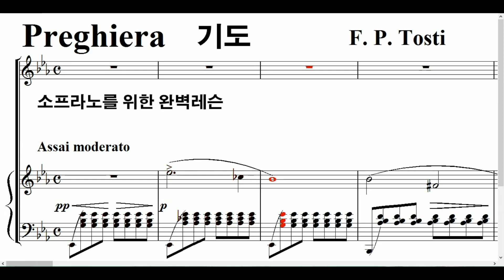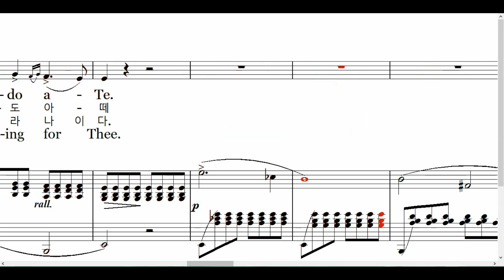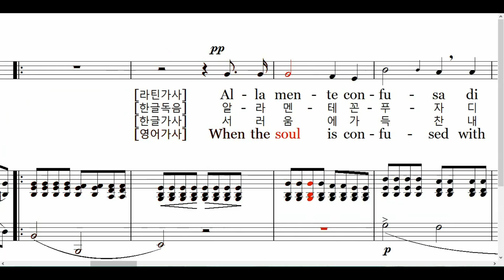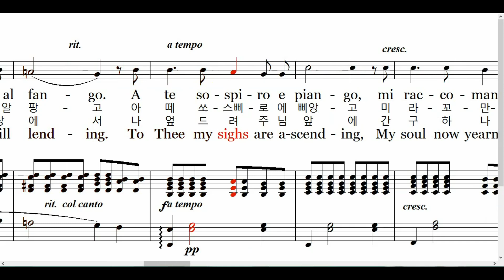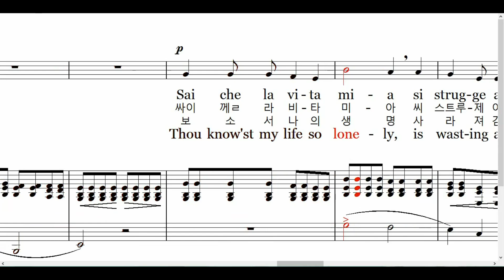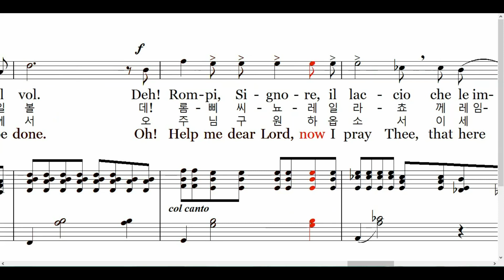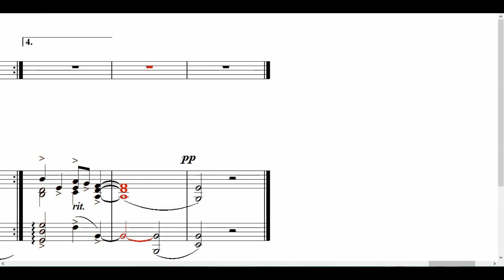Preghiera 소프라노.완벽레슨 (라틴가사/한글독음/한글가사/영어가사) 기도.소프라노를 위한 완벽레슨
▶[좋아요] [구독] 은 큰 힘이 됩니다◀
[Preghiera  기도]

Alla mente confusa di dubbio e di dolore
Soccorri, o mio signore, col raggio della fe
Sollevala dal peso che la declina al fango
Che la declina al fango

A te sospiro e piango, mi raccomando a te
Sai che la vita mia si strugge a poco a poco
Come la cera al foco, come la neve al sol
All'anima che anela di ricovrarti in braccio
Di ricovrati in braccio

Deh rompi Signore, il laccio che le impedesce il vol
Signor, pietà, Signor, pietà, Signor pietà, Signor pietà

When the soul is con-fu-sed with doubts and with sad
dis-as-ter, send aid, o dear Lord and Mas-ter,
let faith my sol-ace be.
Re-lieve its hea-vy bur-den, Thy aid and strong will
lend-ing, thy aid and strong will lend-ing.
To Thee my sighs are a-scend-ing,
My soul now yearns for Thee.
To Thee my soul is a-scend-ing,
My soul is yearn-ing for _ Thee.

Thou know'st my life so lone-ly,
is wast-ing a-way ere com-plet-ed.
As melts the wax when heat-ed,
like snow be-neath the sun!
My eag-er soul is yearn-ing to fly where I can
see Thee, to fly where I can see Thee.
Oh! Help me dear Lord, now I pray Thee,
that here Thy will shall be done.
O Lord, for-give! O Lord, for-give!
Dear Lord, for-give! Oh Lord, for-give.